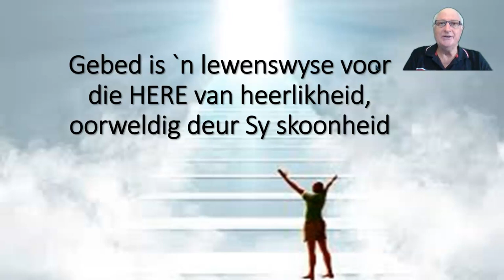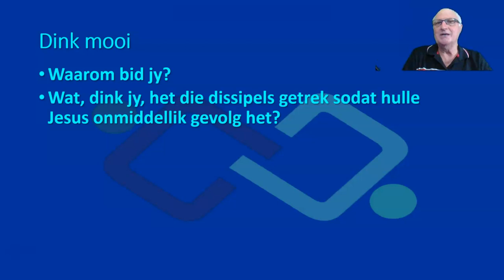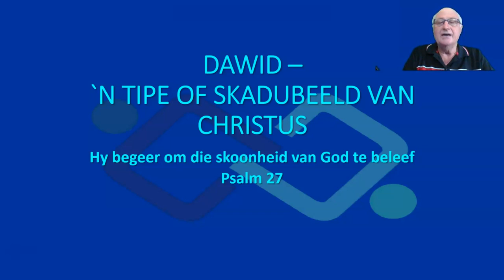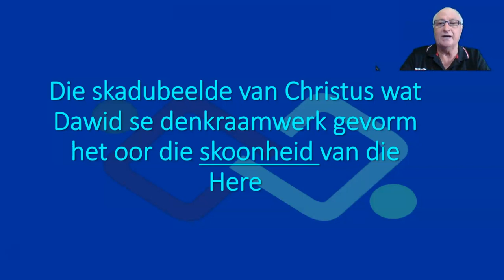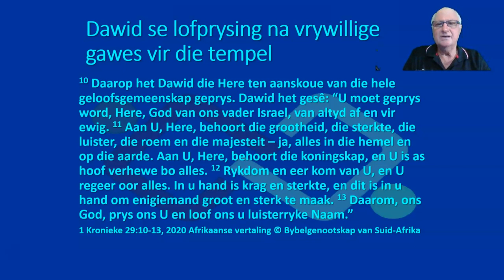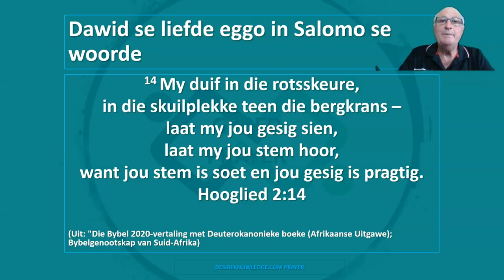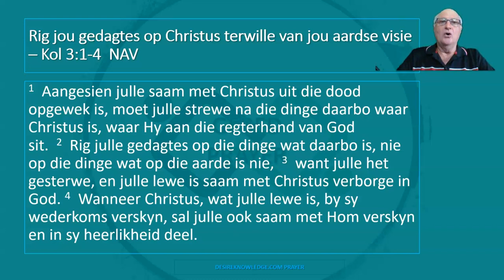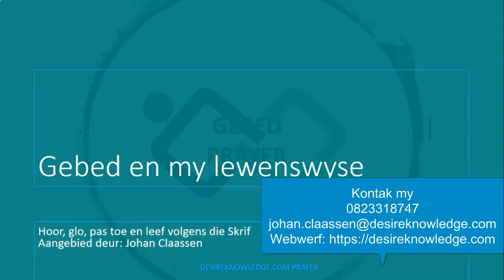Skoonheid van Jesus Christus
Hierdie sessie volg op die sessie oor die heerlikheid of glorie van die Here. Dit is ook die tweede sessie wat by die Gebedskool van die NG Gemeente Moreletapark aangebied is